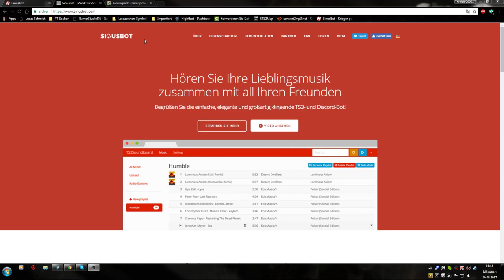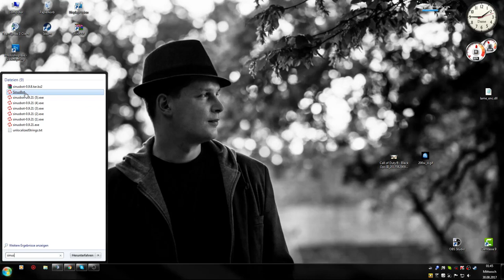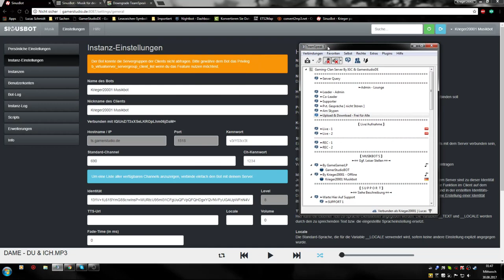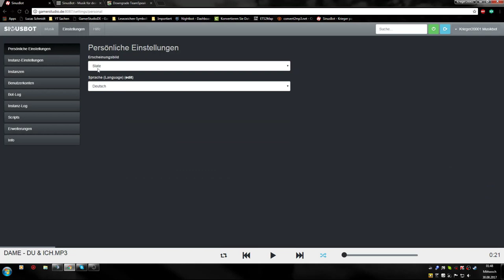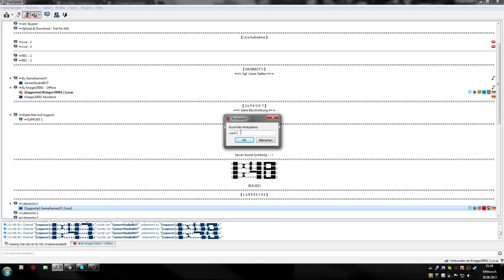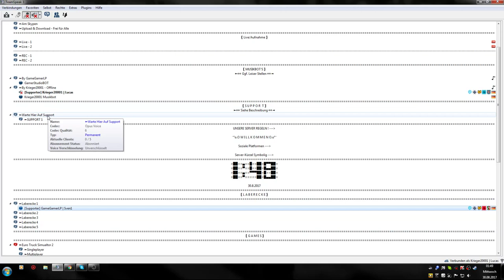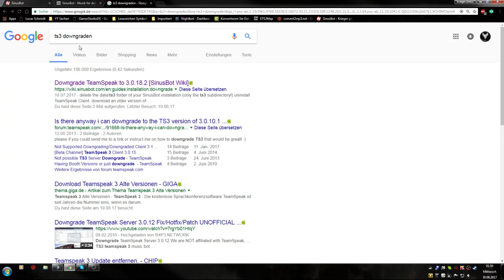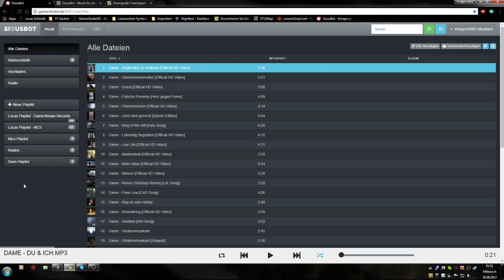Musikbot über den Sinusbot [ Windows ][ Tutorial ]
Sinusbot hatte ein Update!
Siehe Kommentare.

 * DEN BOT NICHT AUF DIE OBEN ANGEGEBENE IP JOINEN LASSEN ! *

Anleitung:

1. Geh auf die Seite und lade dir die Version für dein System herunter !

2. Lad dir eine älter TS3 Version herunter

3. Klicke auf der Homepage von Schritt 2. auf " eine ältere Version von TeamSpeak " dies ist BLAU Unterlegt !

4. Installieren Diese. ( TS3 )

5. Führe die Sinusbot.exe aus die du in Schritt 1. Geladen hast, Starte aber zuvor dein TS3 !

6. Starte die Anwendung über die Desktopverknüpfung, du wird Auf das Panel des Bot´s kommen.

7. Geh nun auf  "Einstellungen" und dann "Instanz-Einstellungen".

8. Gib Dort dein Nickname für den Bot ein und die IP und den Port von eurem Server.

9. Klicke oben RECHTS auf das " Power on/off " Symbol um den bot zu Starten oder diesen wieder zu Beenden !

10. wenn alles Funktioniert kannst du deine Eigene Musik einfügen oder direkt eine Playlist Erstellen, ein Beliebigen Radiosender
kannst du auch auswählen Zb. TechnoBase.FM. [ URL-Einfügen geht nicht bzw weiß nicht wie das geht :P ]

TIPP: Lasst den Bot nur Laufen wenn auch leute in den Channel gehen oder AFK sind damit sie ZB. beim Hausaufgaben machen Musik hören können. 24/7 ist das Sinnlos, da keiner die Ganze Zeit Musik Hört und dies auch eine Hohe Serverauslastung ist die den TS3 zum abstürzen bringen könnte !